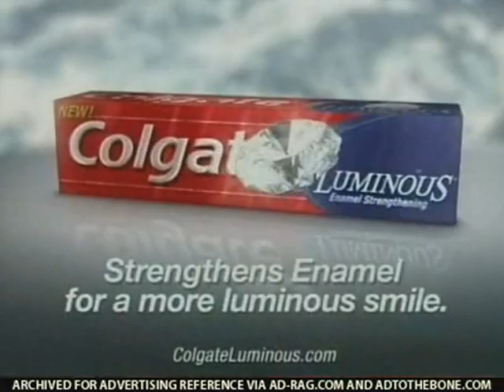Colgate Luminous (2006) Television Commercial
The Colgate-Palmolive Company is an American worldwide consumer products company focused on the production, distribution and provision of household, health care and personal products, such as soaps, detergents, and oral hygiene products (including toothpaste and toothbrushes). Under its "Hill's" brand, it is also a manufacturer of veterinary products. The company's corporate offices are on Park Avenue in Midtown Manhattan, New York City.[

Colgate (sub-brand of Colgate-Palmolive) is an oral hygiene product line of toothpastes, toothbrushes, mouthwashes and dental floss. Colgate toothpaste was first sold by the company in 1873, sixteen years after the death of the founder, William Colgate.